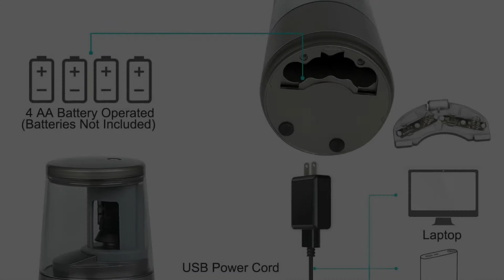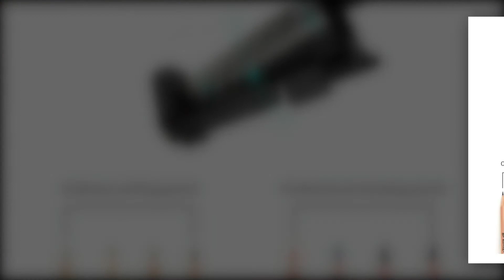JARLINK Electric Pencil Sharpener, Heavy-duty Helical Blade | Best Electric Pencil Sharpener 2020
There’s a reason why the JARLINK Electric Pencil Sharpener with Helical Blade to Fast Sharpen is so popular and has garnered so many positive reviews online. Unlike other similar devices, this bad boy performs as it’s supposed to. Simply click on the link below and you can decide if it’s the right choice for you or not.

JARLINK Electric Pencil Sharpener, Heavy-duty Helical Blade to Fast Sharpen

►Can’t Miss DAILY DISCOUNTS

►Try Amazon Prime FREE